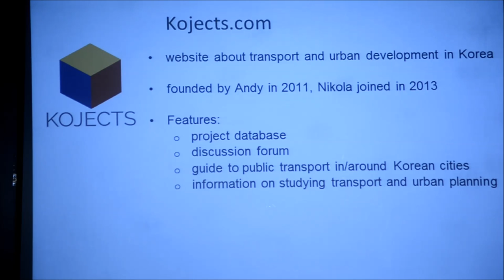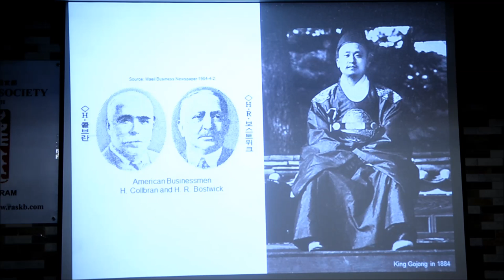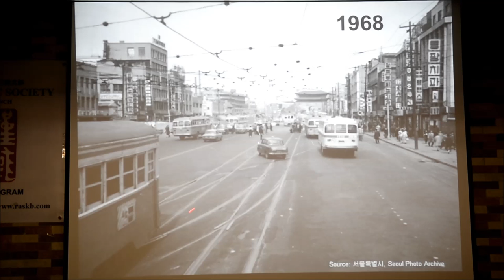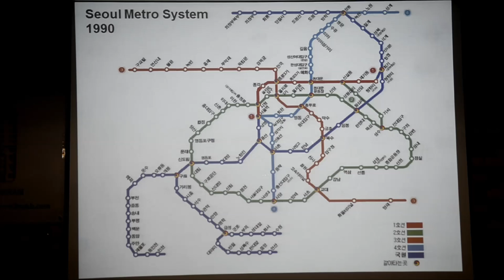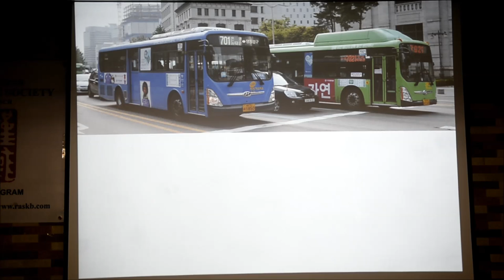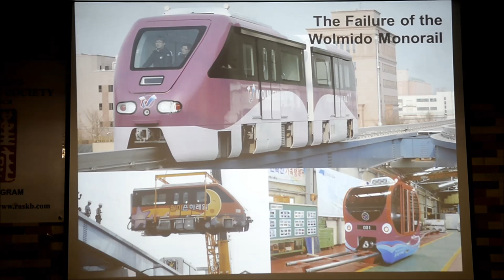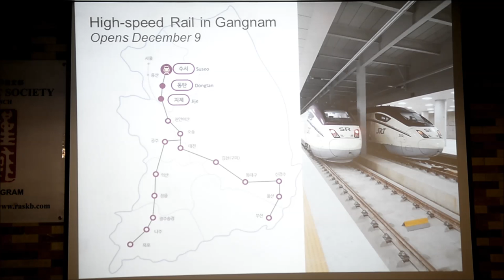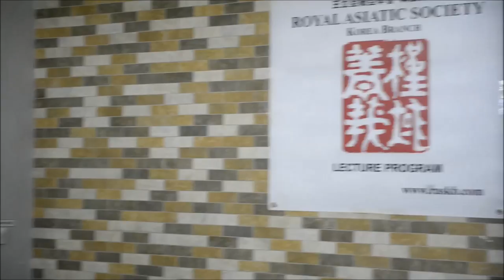From the First Tram to Korea’s Modern Day Transport System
Transportation played a very important role in Korea’s economic growth during the 20th century. It developed as rapidly as the economy, and today Korea’s cities have some of the most efficient public transport systems in the world. This lecture will take the audience through how public transport developed from the first trams in Seoul to today’s subway systems, and conclude by looking at what the future holds.

The introduction of trams was a watershed moment for Korea entering the modern era at the end of the 19th century. Under Japanese colonial rule, Seoul’s inner-city tram system was expanded and carried around 150,000 passengers per day at its peak. After the Korean War, trams had to compete with buses and cars. Cities shifted their focus to the development of underground rail systems and trams disappeared in 1968. Six years later Seoul opened its first subway line, and since then over 18 lines have been added to Seoul’s capital region, becoming one of the largest subway systems in the world. Bus systems in Korea have also become advanced and well integrated with other modes of transport.

Over the last ten years cities have continued to experiment with other modes of transport, with light rail in particular proving popular nationwide.

Although it has been almost fifty years since trams disappeared from Seoul’s streets, there has recently been a strong interest in the reintroduction of trams to cities around Korea. What are the motivations for bringing back trams and is Korea on the verge of a tram renaissance? What else does the future hold for public transport in Korea?

Andy Tebay and Nikola Medimorec are writers for Kojects, a website about public transport and urban development in Korea. Andy started the website in 2011 to help inform people about the various public transport and development projects in progress around Korea. Nikola joined him two years later, contributing topics related to cycling and walking in Korean cities. See their website Kojects.